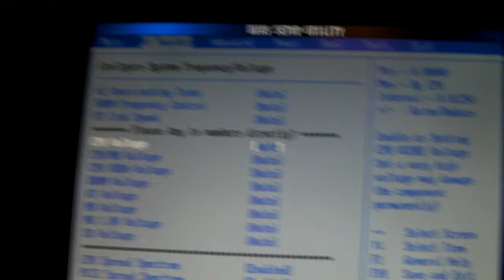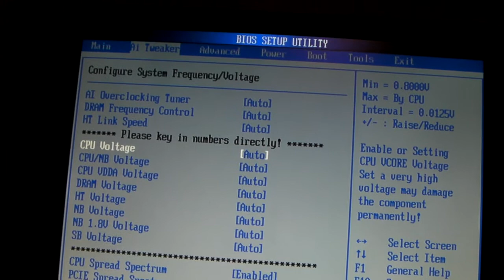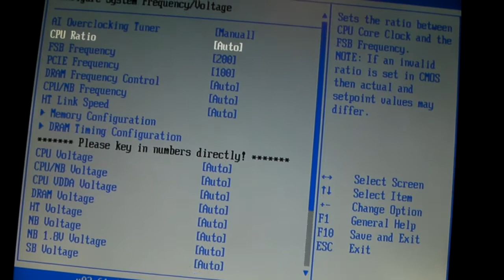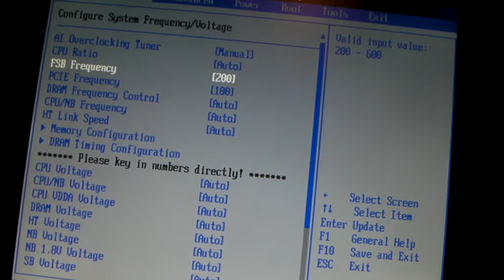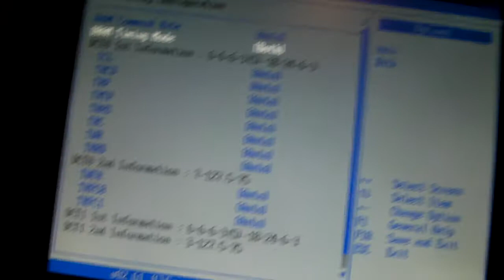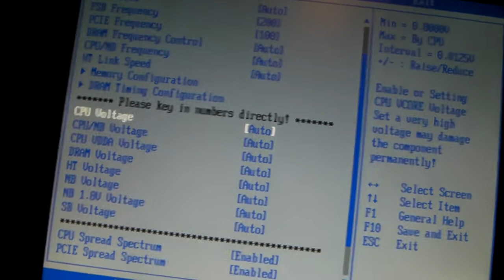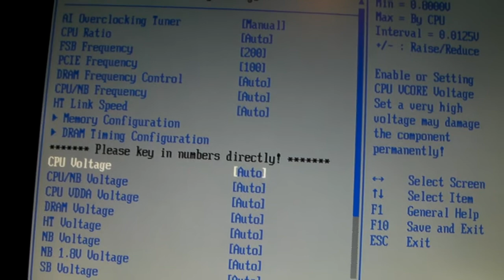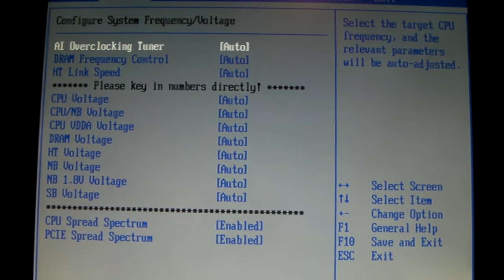Quick overview of overclocking your system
This video DOES NOT go in depth of how to overclock your system. Each system and motherboard will have the settings labeled differently, as well as each processor will have different capability.

DO NOT overclock your system unless you are willing to accept the possibility that you could brick your system. I am in no way responsible for you killing your system because you decided to overclock it.

The things you want to adjust are going to be the CPU mulitplyer, the CPU voltage, CAS or CL for the ram, and the front side bus settings. Tinkering with other settings can result in better performance, but in my experience often leads to more instability problems.

I personally do not overclock my system because I prefer stability over performance. If my system does'nt run when I need it to, then I don't need the system.